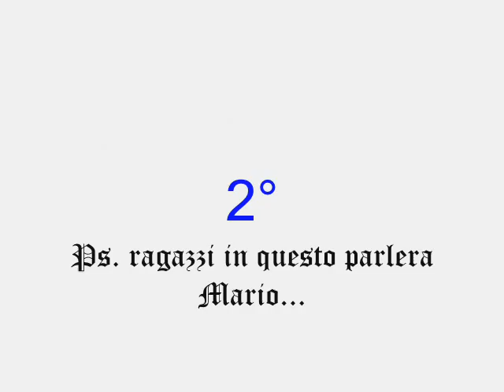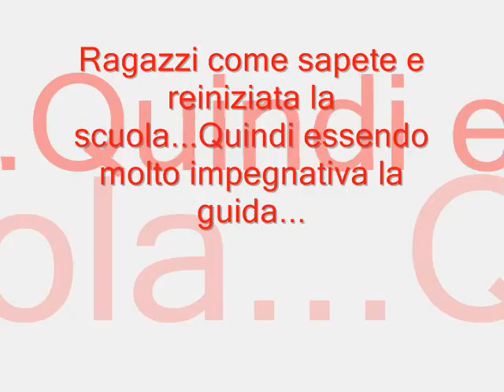Riassunto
un breve video.. x il futuro